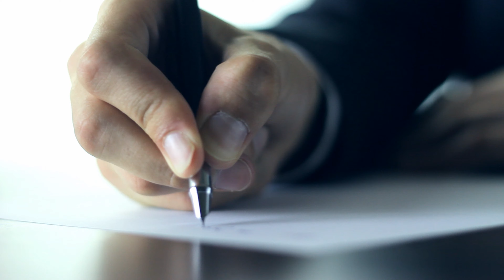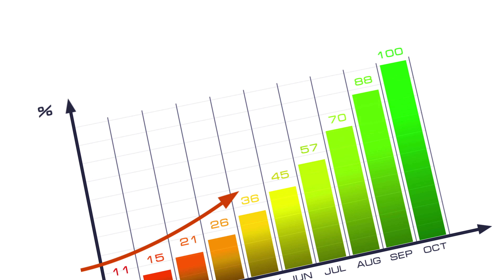Fighting Back: Amazon Sellers Battle Baseless Counterfeit Complaints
Baseless counterfeit complaints targeting Amazon sellers have become a pervasive issue in the e-commerce marketplace. These complaints refer to false allegations made against sellers, accusing them of selling counterfeit or infringing products on the Amazon platform. Despite lacking substantial evidence, these complaints can have severe consequences for sellers, tarnishing their reputation, causing financial losses, and potentially leading to the suspension or removal of their listings.

The rise of baseless counterfeit complaints can be attributed to various factors. Unscrupulous competitors or malicious individuals may file these complaints as a means to gain a competitive advantage or to intentionally disrupt the operations of successful sellers. Additionally, some buyers may misunderstand or confuse genuine products with counterfeits, leading them to file complaints without proper verification. In other cases, genuine buyers may exploit the complaint system as a way to obtain refunds or discounts on their purchases.

These baseless complaints pose significant challenges for Amazon sellers. When a complaint is filed, Amazon's automated algorithms often prioritize the customer's complaint, temporarily suspending the accused seller's listing or even their entire account until the matter is resolved. This can have severe implications for sellers, causing a loss of sales, damaging their reputation, and making it difficult for them to regain the trust of customers and the platform.

Addressing baseless counterfeit complaints requires a comprehensive and proactive approach. Sellers are encouraged to maintain meticulous records of their sourcing and product authenticity, including invoices, licensing agreements, and manufacturer certificates. These documents can serve as crucial evidence in refuting false claims. Furthermore, sellers should promptly respond to any complaints, providing detailed explanations, evidence, and documentation to Amazon's Seller Performance team to challenge the allegations and demonstrate their compliance with Amazon's policies.

To mitigate the impact of baseless complaints, Amazon has implemented certain measures. The e-commerce giant has established the Amazon Brand Registry, which allows sellers to protect their registered trademarks and report intellectual property infringement. Additionally, Amazon is continuously refining its algorithms and complaint review processes to better differentiate between legitimate and baseless complaints. The company has also acknowledged the importance of seller feedback and has committed to providing more transparent and efficient mechanisms for sellers to appeal against unfair or false complaints.

In conclusion, baseless counterfeit complaints targeting Amazon sellers have emerged as a significant issue, adversely affecting sellers' businesses and reputations. The prevalence of these complaints highlights the need for robust mechanisms to address false claims and protect the interests of legitimate sellers. By implementing proactive measures, fostering transparency, and refining their systems, both Amazon and sellers can work together to combat baseless counterfeit complaints and maintain the integrity of the e-commerce marketplace.

Once you’ve seen the video, tell me what you think about it!